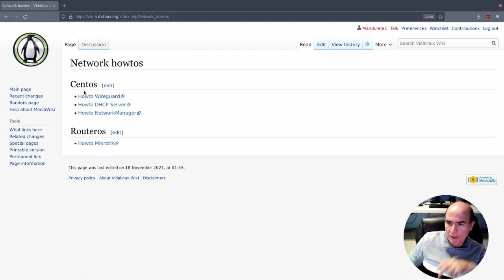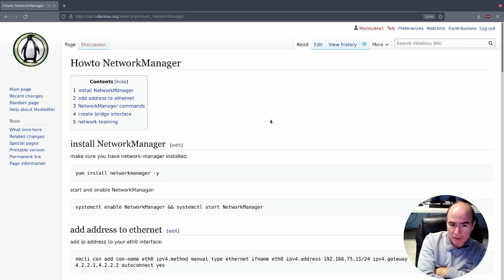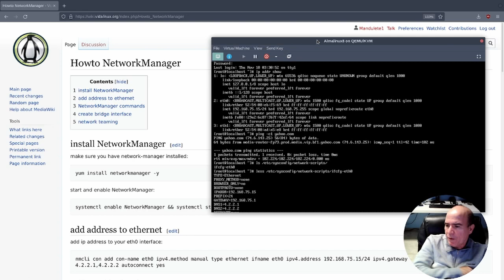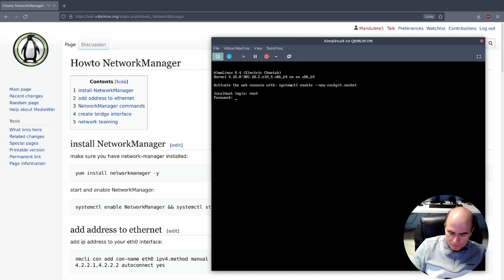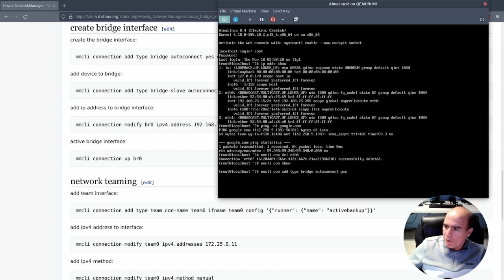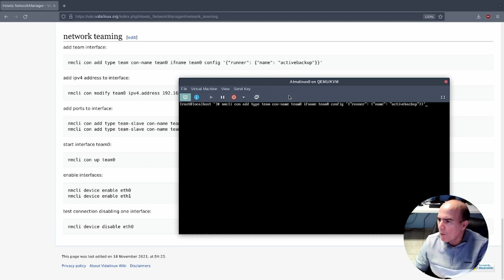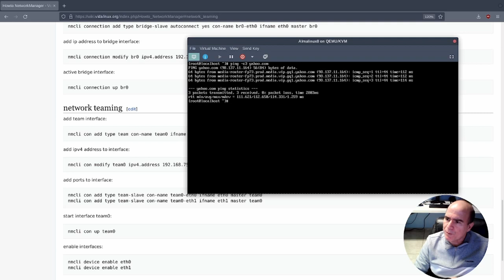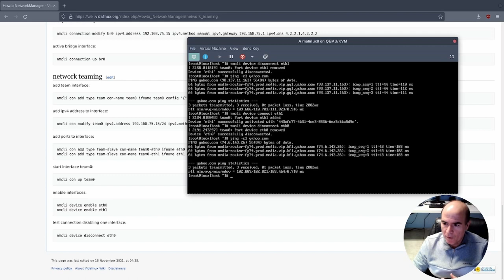Configuración del Network en RHEL8 utilizando NetworkManager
En este video explicamos como utilizar el programa NetworkManager para configurar nuestro Network, también configuramos una interface Bridge y Network Teaming.